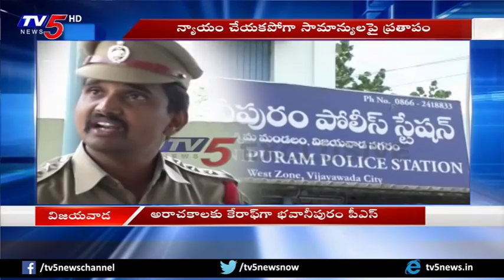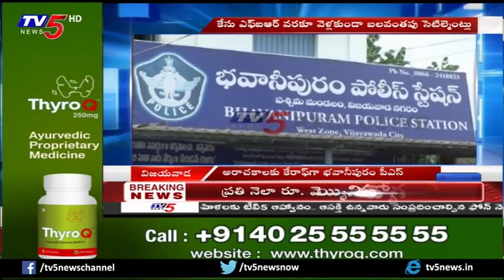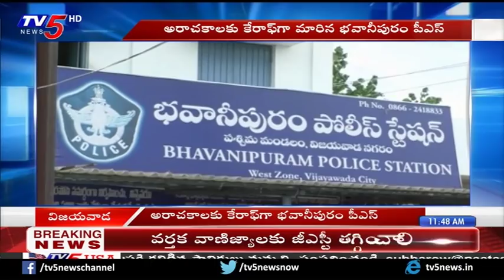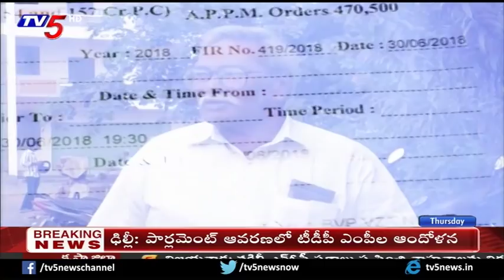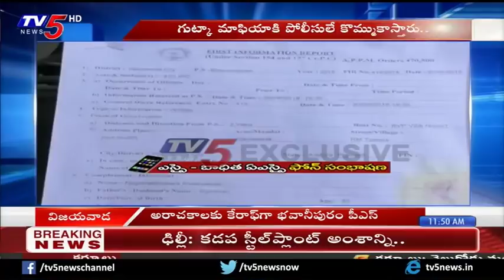అరాచకాలకు కేరాఫ్‌గా భవానీపురం పీఎస్! | Vijayawada | TV5 News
అరాచకాలకు కేరాఫ్‌గా భవానీపురం పీఎస్! | Vijayawada